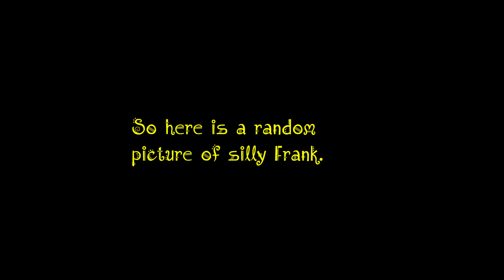Surprise! | FamilyVlog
At dinner time, Frankie started giving Da a present which made Ma and I realize that we need to come up with how Frankie could participate in giving presents on Christmas. Frankie and Da then have some pretend play with her dolls and try to capture Mama! We later take out the garbage and realize that the ground has frozen and made everything really pretty and sparkly.

We are a quirky little family who is teaching our daughter to explore, create, and analyze the world with lots of joy and giggles. We created this channel to share our journey with all of Frankie's friends.

Intro/outro music is attribution free YouTube music.

Say hi to Frankie, Ma, and Da!